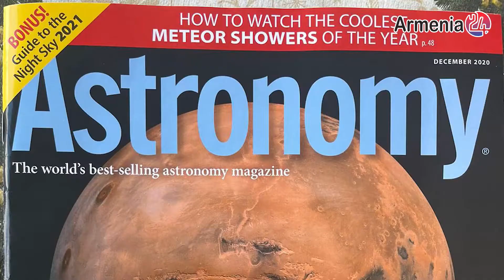Կարևորի մասին․ Astronomy հեղինակավոր ամսագիրը՝ ՀՀ նախագահի մեծ նախաձեռնությունների մասին